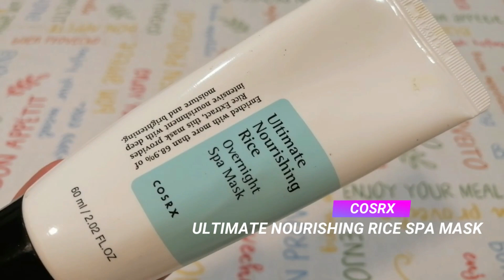EL ARROZ EN TUS PRODUCTOS COREANOS DEL CUIDADO DE LA PIEL. RICE SKINCARE.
Hoy tenemos  a EL ARROZ  como ingrediente EN TUS PRODUCTOS COREANOS DEL CUIDADO DE LA PIEL. RICE SKINCARE. Te animo a que INCLUYAS EL ARROZ EN TU RUTINA DEL CUIDADO DE LA PIEL.

➡️ Os dejo el vídeo sobre los Ácidos Grasos ( omega 3, 6 y 9), colesterol y ceramidas. 3 ingredientes que protegen  la barrera de la piel.

Un beso a todos😘

 @Bukury By Ana

* Productos mencionados:

- Rice Whip Cleansing Foam. SCINIC

- Glow deep Serum. BEAUTY OF JOSEON

- Ultimate Nourishing Rice Overnight Spa Mask. COSRX

- Rice Toner. I´M FROM

- Rice Serum. I´M FROM

- Rice Cream. I´M FROM

- Rice Mask. I´M FROM

- Black Rice Toner. HARUHARU WONDER

- Black Rice Cream. HARUHARU WONDER